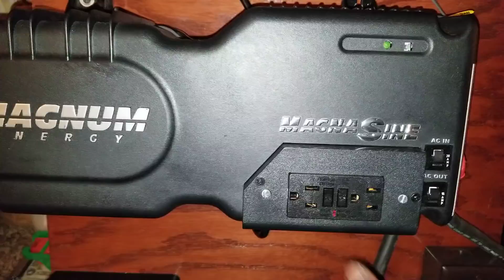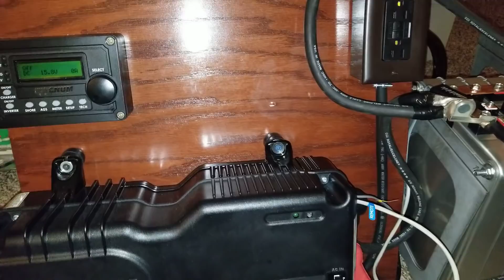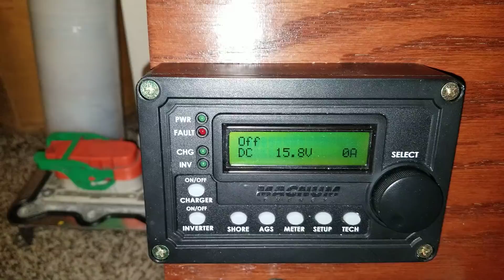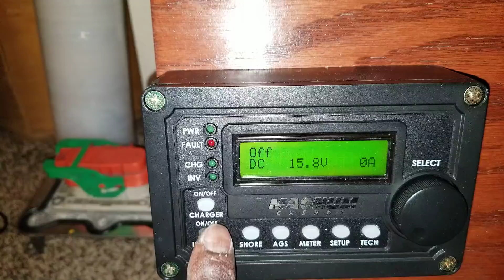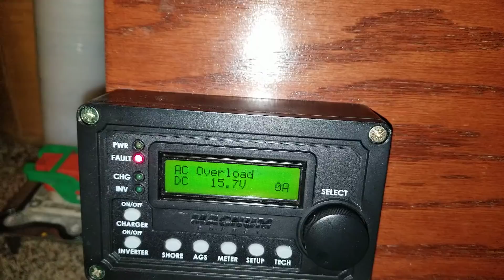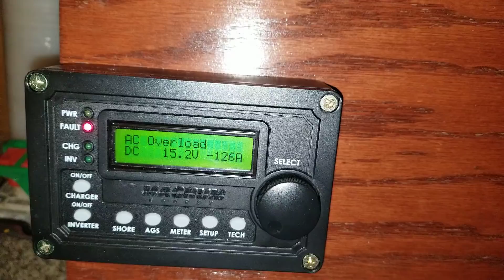NISSAN LEAF BATTERY MODULES REPURPOSED IN SOLAR ENERGY STORAGE (PART#3)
Load Test after battery Installation